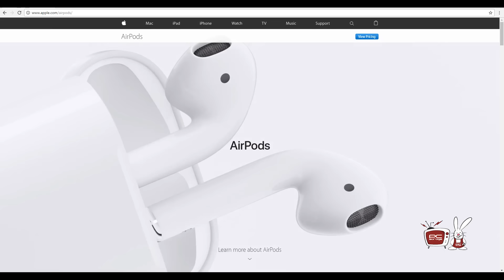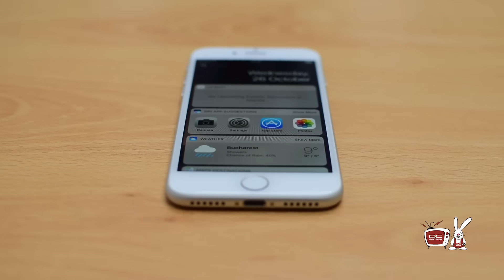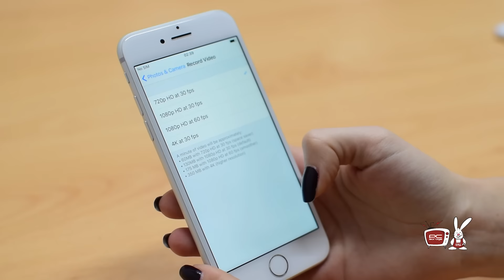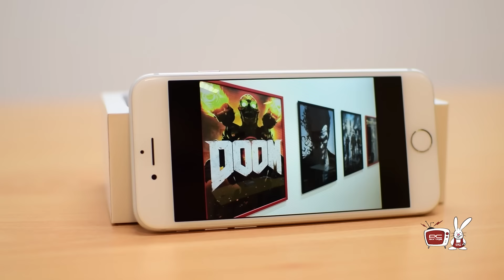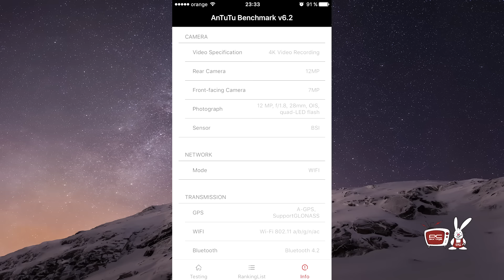PC Garage – Video Review Smartphone Apple iPhone 7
Asa cum suntem obisnuiti, smartphone-ul are un look minimalist si elegant, pentru constructia carcasei fiind utilizate materiale de inalta calitate, imbinate perfect, cu finisaje excelente. Din punct de vedere al design-ului, diferentele dintre iPhone 7 si predecesorul sau sunt aproape insesizabile de la distanta, fiind prezente schimbari mici.